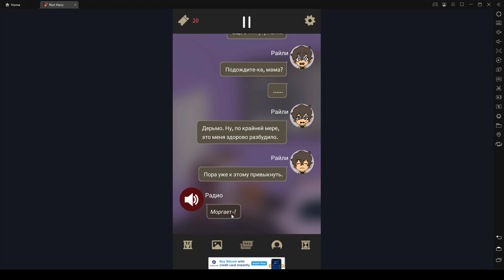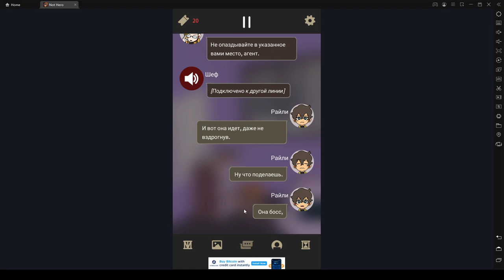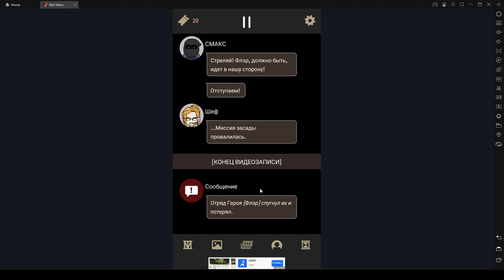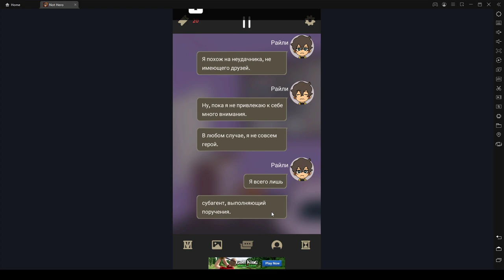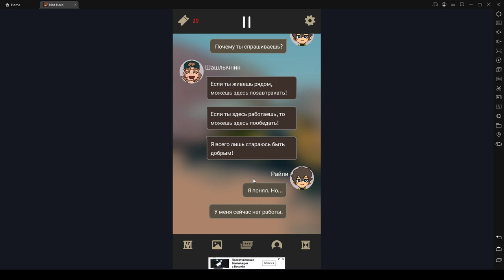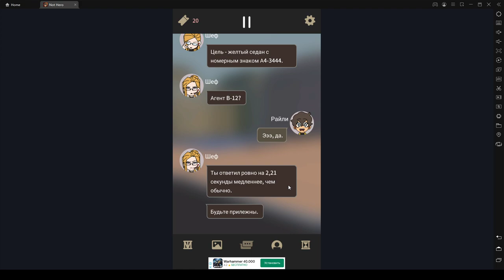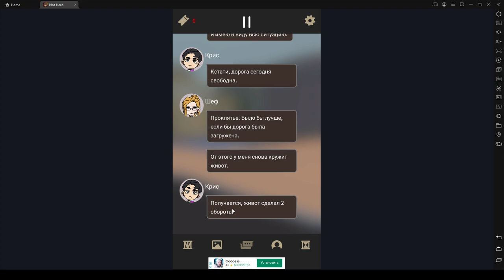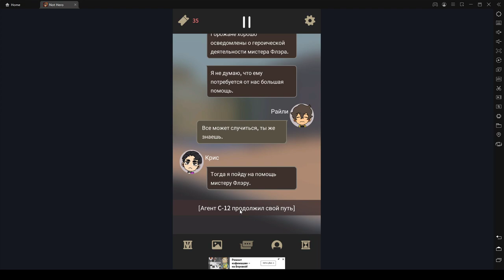Not Exactly a hero ОБЗОР ЭМ А ГДЕ простите здесь игра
В данном проекте есть мультяшная и интересная графика. Местная история немного напоминает «Мою геройскую академию». Видите ли, главный герой — обычный подросток без суперспособностей. Но он живёт в мире, наполненном супергероями. Одному из них он помогает. Мы повстречаемся с боссом, который постоянно стрессует от маленького бюджета, а также с другими персонажами.